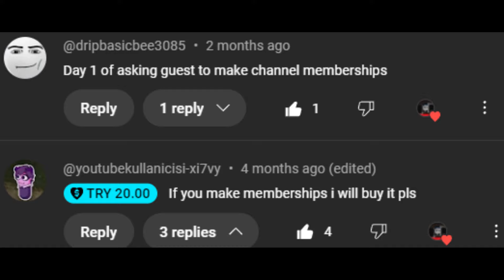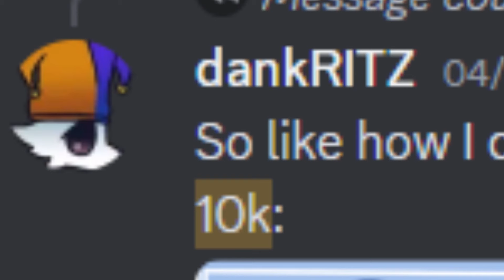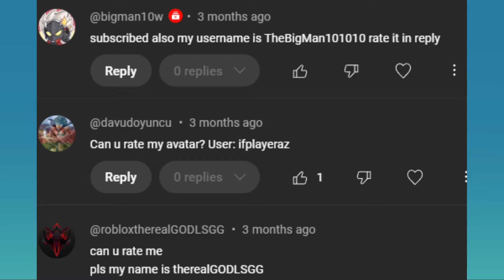10,000 Subscribers Special Announcements